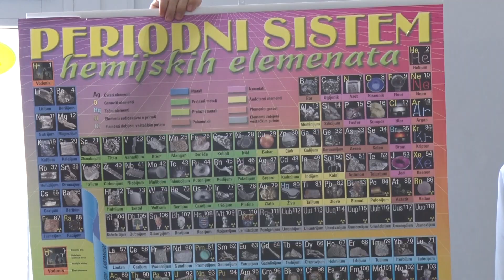RUDOVCI: Održan javni čas hemija za osnovce